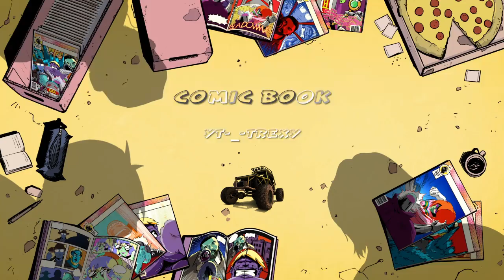Montage like 29 blow this up plz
Forevergrip fornite